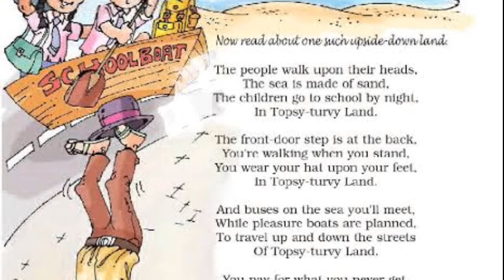TOPSY TURVY LAND || UNIT 7 MARIGOLD || CLASS 5